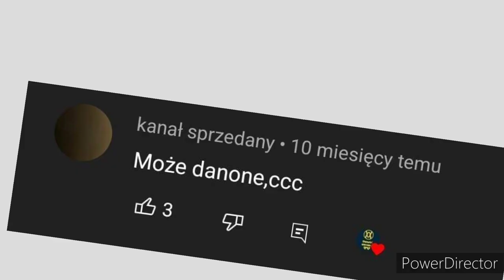Ewolucja loga Danone (1967-2022)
🔴Opis🔴
Cześć! Witajcie w serii ewolucja na moim kanale! Dziś wam pokaże logo Danone jak się zmieniało na przestrzeni lat. Jeśli masz pomysł na kolejny odcinek z tej serii to napisz w komentarzu! Zapraszam do oglądania!

⚫️Montaż: Kolega